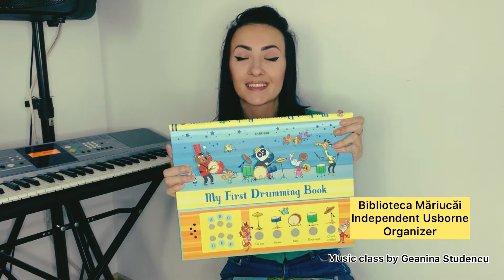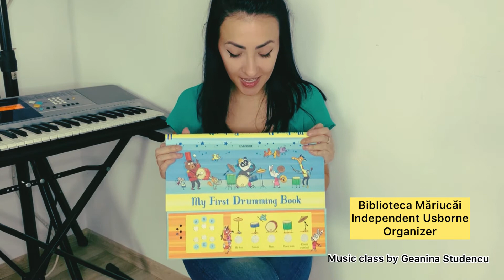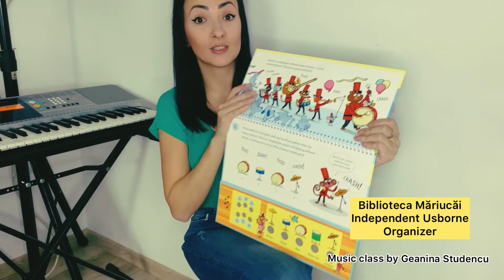Activitati muzicale cu ajutorul cartilor Usborne - Music class by Geanina Studencu